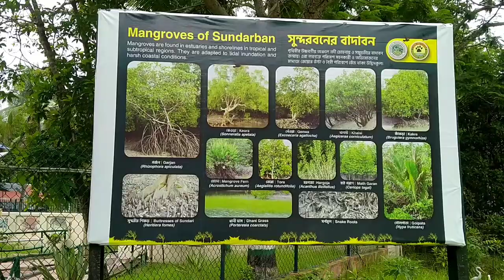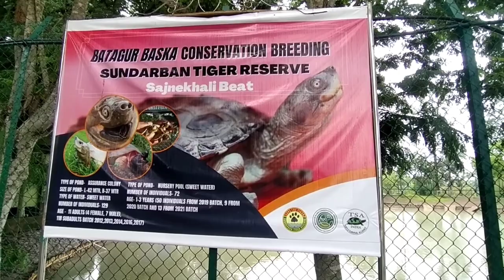Sajnekhali Wildlife Sanctuary | Sundarban Trip | Royal Bengal Tiger🐅🐊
Sajnekhali Wildlife Sanctuary is a 362km area in the northern part of the Sundarbans delta in South 24 Parganas district, West Bengal, India. It is located at the confluenceof the Matla and Gumdi rivers.

The area is mainly mangrove scrub, forest and swamp. It was set up as a sanctuary in 1976. It is home to a rich population of different species of wildlife, such as water fowl, heron, pelican, spotted deer, rhesus macaques, wild boar, tigers, water monitor lizards, fishing cats, otters, Olive ridley turtle, crocodiles, Batagur terrapins, and migratory birds. The ideal place for nature lovers to observe wild animals from a height is the Sajnekhali Watchtower.. 😍🐅🐊

 I really love this place..